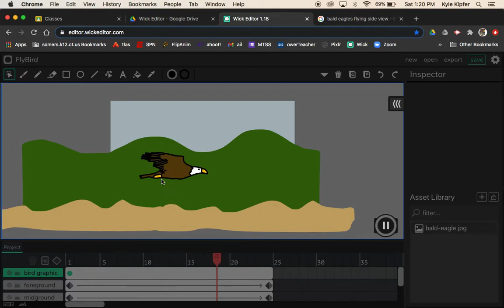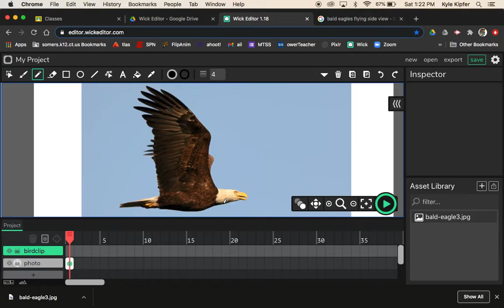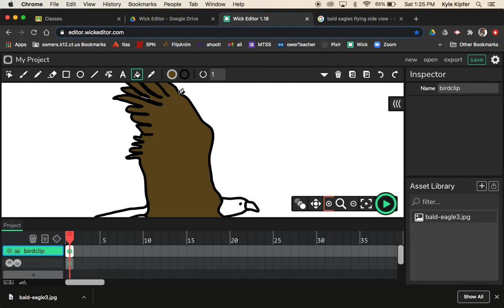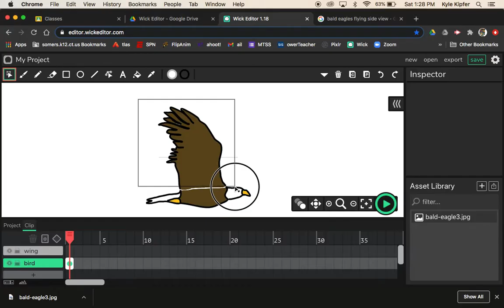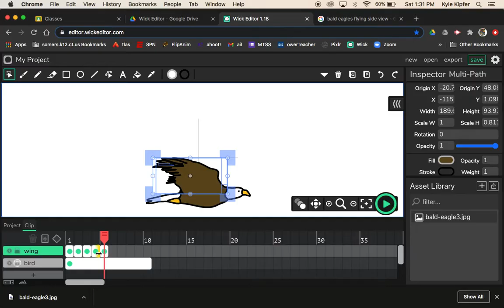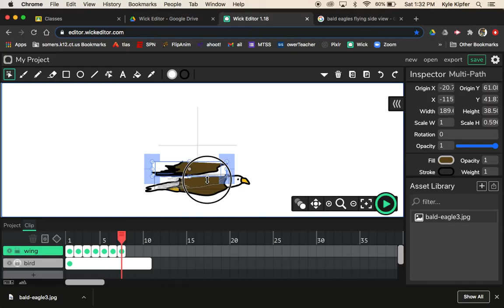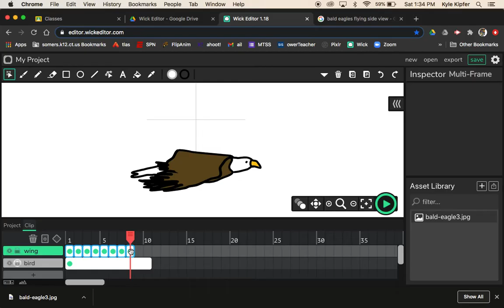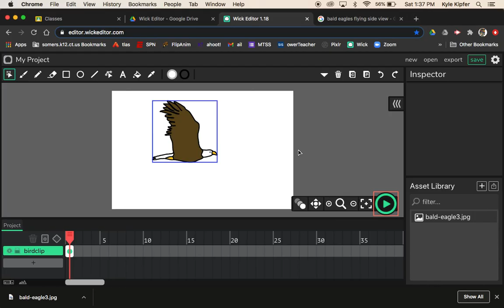Animate a Bird Flying in the Wick Editor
How to create an animation of a bird's wing flying with Wick Editor. Import an image as an asset then trace it using the drawing tools. Then convert your bird into a clip and animate the wing frame by frame.